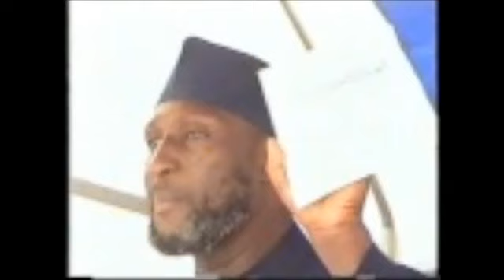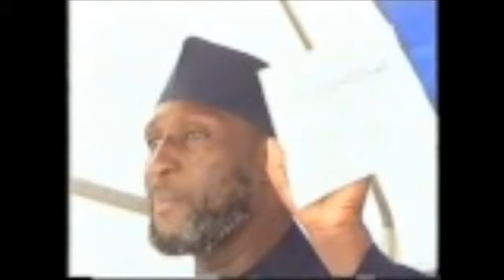KAREN BANA MAGANIN ZOMON BANA KASHI 2